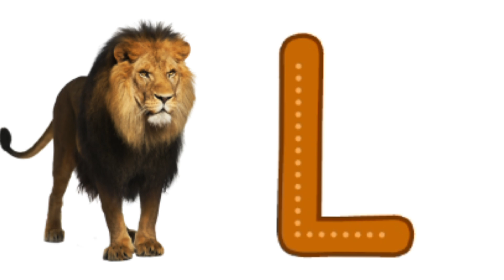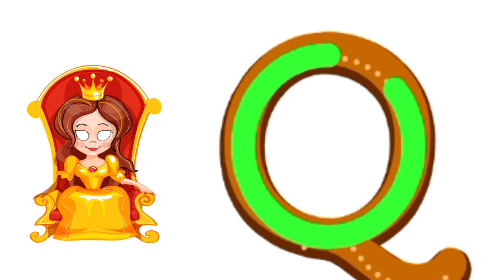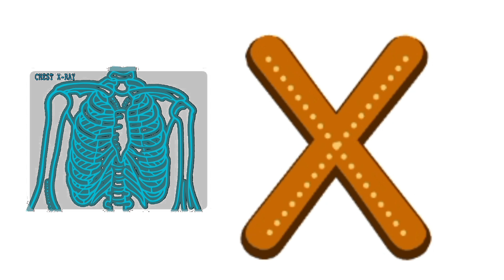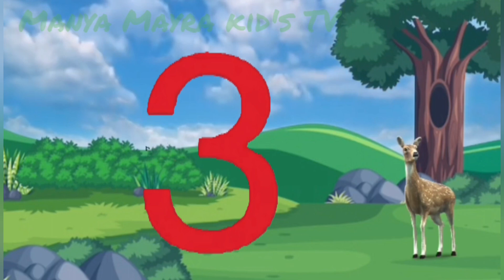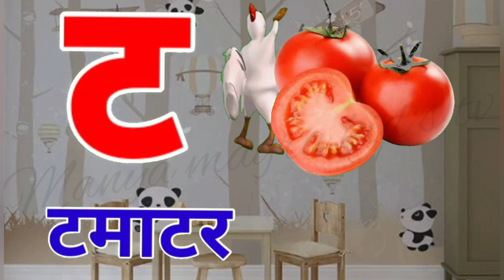अ से अनार , A for Apple, B for Ball ,Abcd baby learning video, 1 to 100 counting, क से कबूतर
Phonics with ABC Song
Nursary Rhymes
Phonics Song for toddler
Abc Songs #05
Alphabet Song
cocomelon Nursary Rhymes kids videos
अ
Abcd phonics song, क ख ग घ , गिनती Counting 1 to 100 ABCD एबीसीडी
counting

@Naima study@ChuChuTV Hindi@kuku tv hindi

@Hindi Pari kathaen@lnfobells - Hindi

@Chhotu TV

@Hindi English Pathshala@Study for Kids

se anar,aa se aam, fsdeqras4

kids song
cute baby
a for apple
हिंदी वर्णमाला
chote bachho ke liye achhi poem
Classical Pixar logo..
toddler learning videos for
boys
baby learning videos songs
A to Z Alphabates
A for Apple| अ से अनार | abcd |
phonics songs| a for apple b for ball
Elllie and Charlotte Babysitting Adventure with Gaint Hungry Baby
A for apple B for ball abc songabc alphabet song | abc video
ukg abcd

A for applephonics so

diana and roma alphabet and numbers
ABC Sea Animals song | Learn Alphabet

bob zoom logo nine parison going

Ninimo Intro Effects | Pixel Art Shooting

OREO Wonder Flavors EXTENDED EXTENDED

मैं तोता, कालू मदारी, लकड़ी की काठी हिंदी कविता

phonics song 2| A to Z | ABCD song

Hamida Csupo Effects Nine

Wheels on The Bus CoComelon So

Gummy Bear - Cotton Joe Eye Effective

ASMR | unwrapping Charms Super ..

Meow Meow Billi KartiļMeow Meow...

Content

Analytics

Comments
Kaspersky Pixar logo

ABC Sea Animals song | Learn Alph...

Ninimo Intro Effects | Pixel Art Sho.

OREO Wonder Flavors EXTENDED

मैं तोता, कालू मदारी, लकड़ी की काठी हिंदी गीत

Hamid Csupo Effects Nine

Gummy Bear - Cotton Joe Eye इफेक्ट

Meow Meow Billi Kartikey Meow Meow